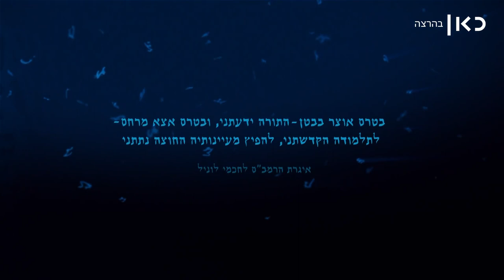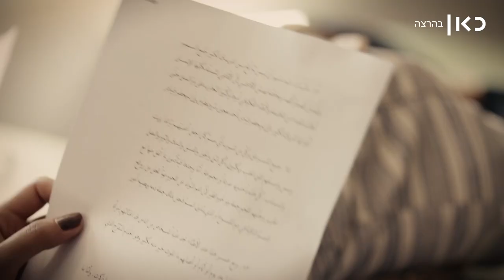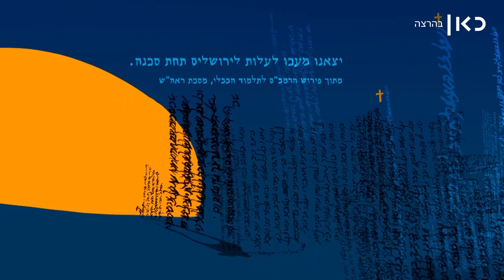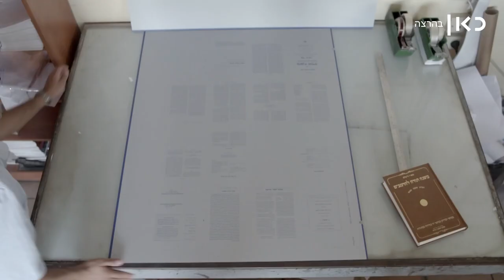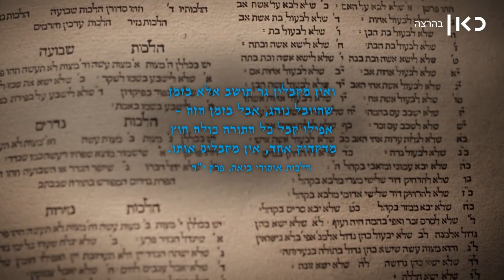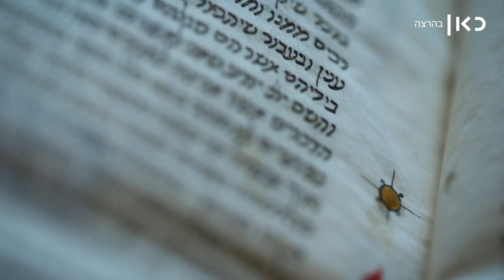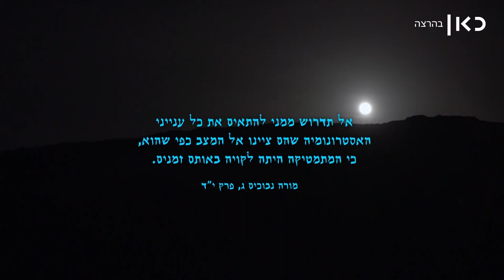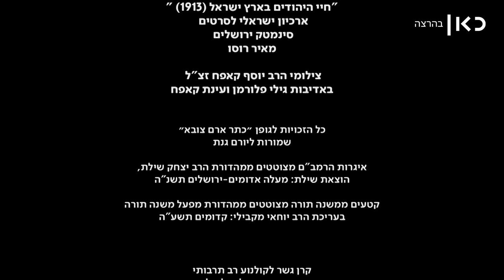The Great Eagle - Journey in the footsteps of Maimonides - Complete Series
Maimonides, also known as Rabbi Moshe Ben Maimon (Rambam) is considered to be the greatest thinker and halakhic figure in the history of the Jewish world. This 3 part series (combined here) shows its life story, and its relevance to life of Jews, in particular those who lives in the State of Israel. This Series is in Hebrew (English subtitles, which still needs some adjustments...)

The first chapter tells the story of Maimonides' early life, from his birth in Cordoba (today's Spain), the flight to Morocco, his forced conversion to Islam, and his arrival in the Land of Israel.

The second chapter follows Maimonides' life in Egypt, where he wrote the monumental halachic book Mishneh Torah, which continues to influence our lives to this day.

The third chapter deals with the "Guide to the Perplexed," a book of philosophy written by Maimonides, which remains controversial and poses difficult questions for contemporary Judaism.